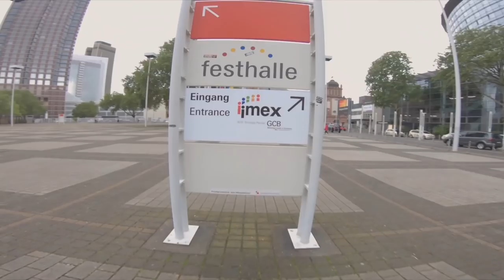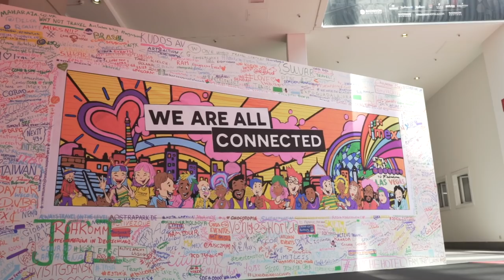Goodbye from the IMEX19 Team - we can't wait to see you next year!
Join us!

Curious about what else there is to see and do at IMEX Franfurt? Bingewatch the full season on YouTube